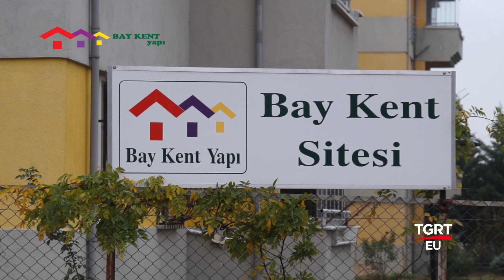İŞ KONUŞALIM - TOKAT NİKSAR BAYKENT YAPI